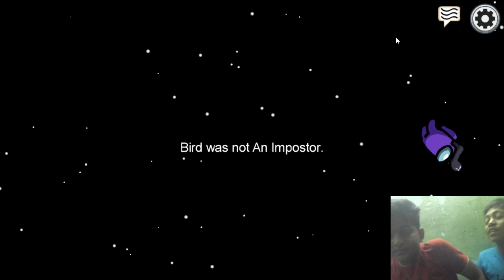Commentry Gaming Among Us தமிழ் #1 cg